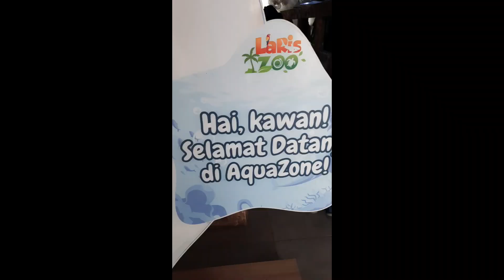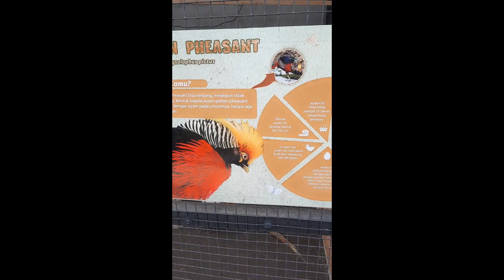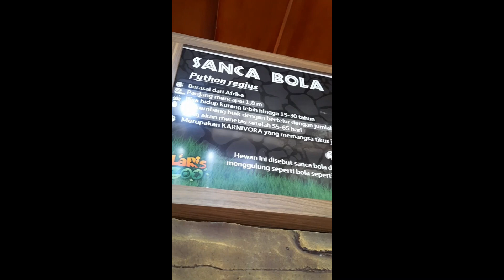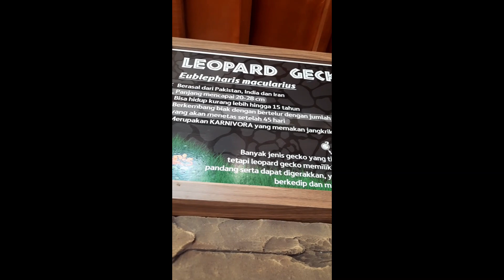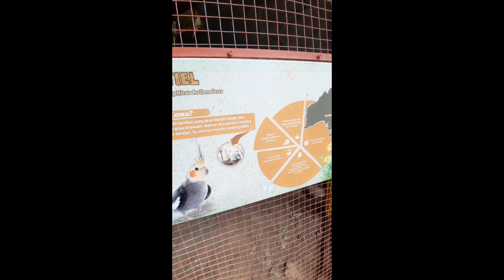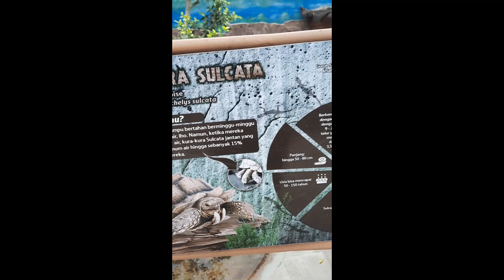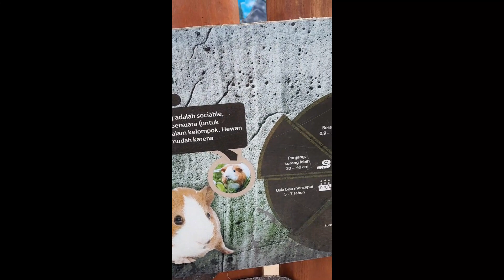KEBUN BINATANG TERBARU DI JEMBER || LARIS ZOO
Laris Zoo!! Kebun Binatang LANGKA merupakan tempat rekreasi kebun binatang berlokasi di Larisso Kencong, Jember, East Java, Indonesia.

This content of the video is designed to support students in learning the material of tourism business by the Diploma Travel Business, Faculty of Social and Political Science, University of Jember, Indonesia

❤️ If you enjoy the video and want to help me make more videos, I hope you'll consider supporting my channel with

★DETAILS:
- Cinematography: Pandu
- Cut and Editing: Pandu
- Equipment: Pandu
- Software: Wondershare Filmora 13